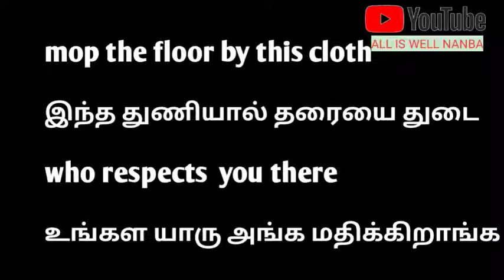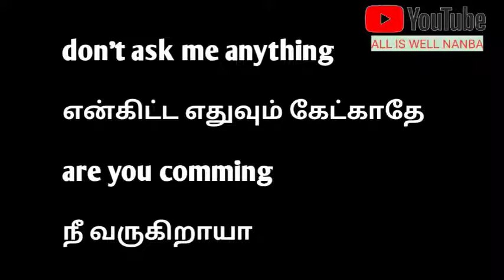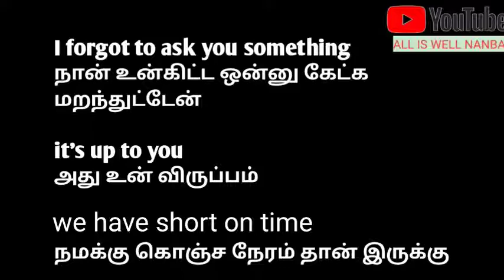daily used English sentence in tamil||25 Everyday used English sentence